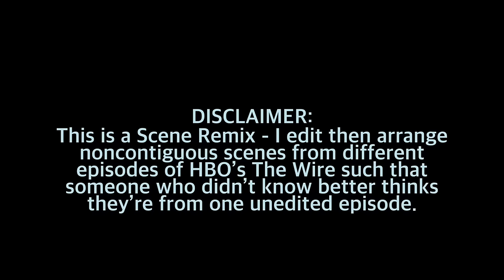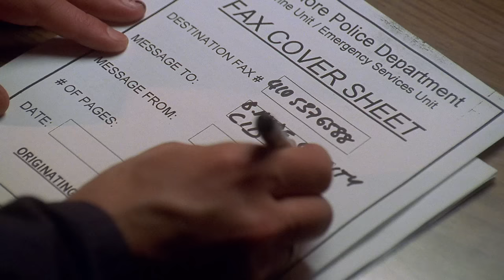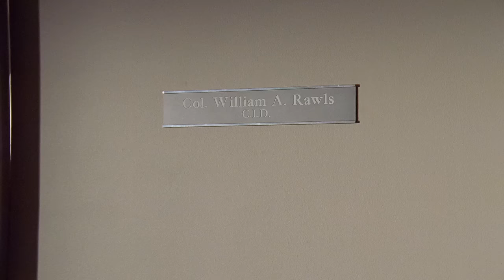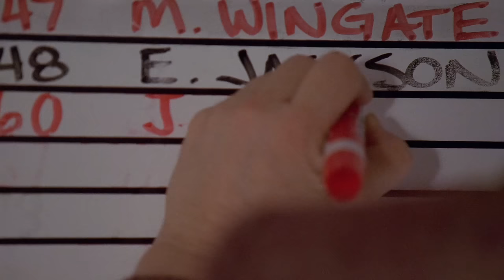Maritime McNulty's Revenge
👀 READ 🎥 DIRECTOR’S NOTES 🎬 👇

Revenge is a dish best served by putting red names on the board.

🎥 DIRECTOR’S NOTES 🎬

🎬Back to iMovie from DaVinci Resolve for this Scene Remix, which should see a return to the quality you're used to.

🎬 This is the first Scene Remix where I don't present all the scenes in their original order, as there's a little surprise at the end that demonstrates how great The Wire's foreshadowing is by showing how the storylines all lead back to the beginning somehow; it's this characteristic of the show that truly makes it the Dark Souls of television, which for non-nerds is a videogame where the levels take on labyrinthine paths that ultimately lead back to the beginning of the level where you started.

🎬 Season 2 is mostly my favorite season (it wins 65% of the time when put up against Season 3), and Rawls is one of my favorite characters, so I was very happy to put this Scene Remix together showing how McNulty frustrates and ultimately thwarts Rawls' best efforts to sentence McNulty to a watery grave.

🎬 I employed a number of dissolve transitions in this Scene Remix and they turned out well both in their timing and for storytelling purposes - for example I really liked how the question to McNulty "where don't you want to go" dissolving into the helicopter turned out, it was like a Forrest Gump forward jump in time.

🎬 I also decided to leave in some of the aftermath of McNulty's revenge, i.e. the bar scene and then Jay assigning the dock murders to Bunk/Lester, because both scenes are rich in levity and I particularly like Cole's smiley face in response to whether Beadie is pretty or not.